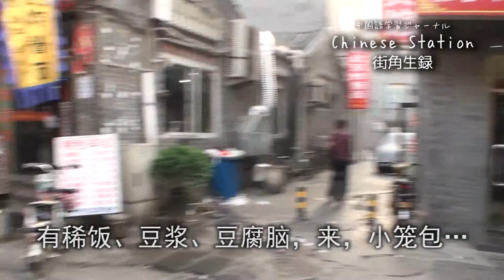街角生録-聞いてみよう生の中国語-【0004b】朝食・お店の呼び込み（字幕有）